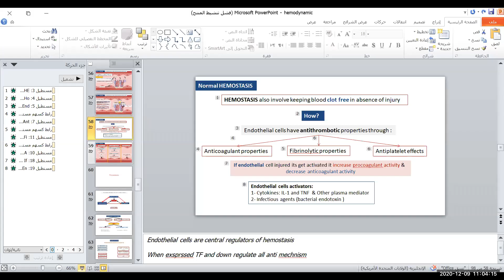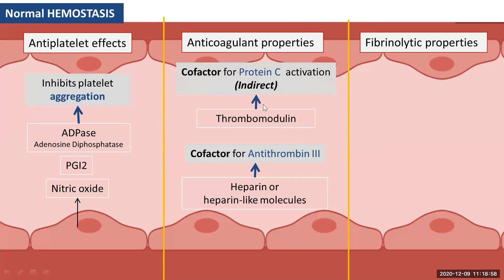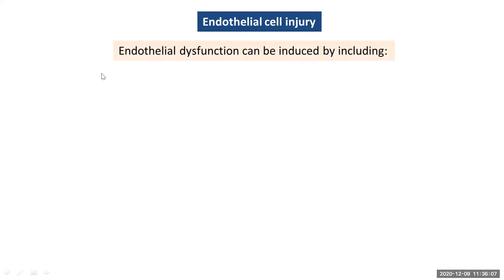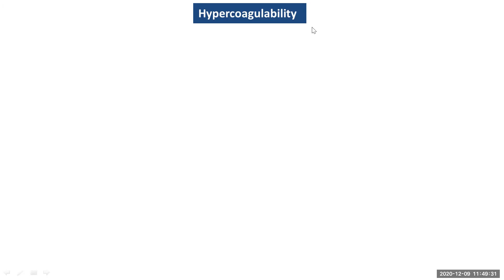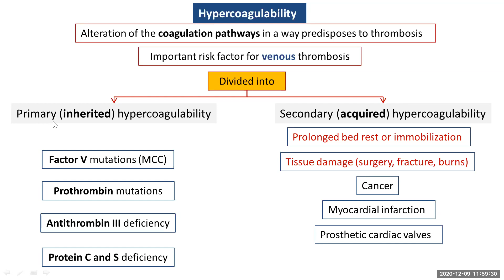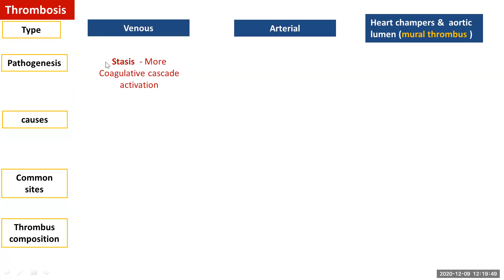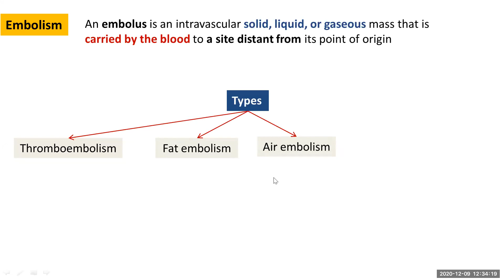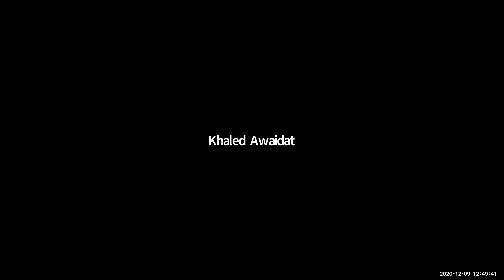patho 22nd recording 9 12